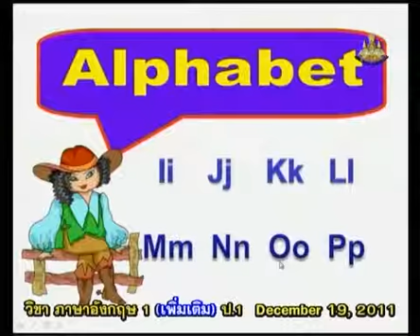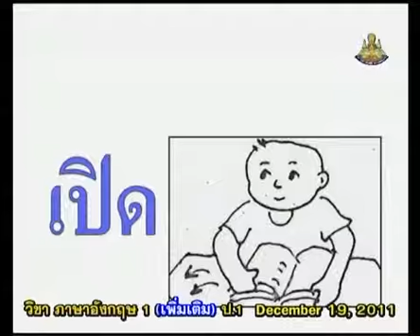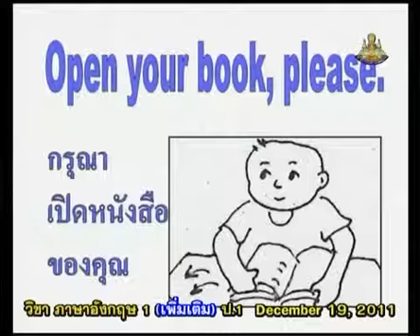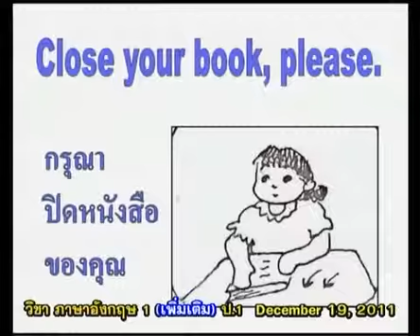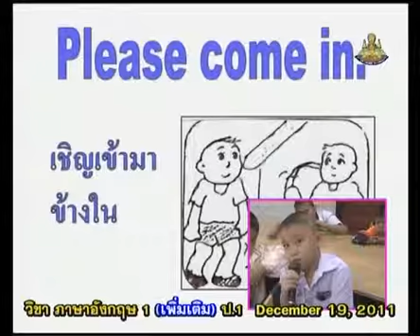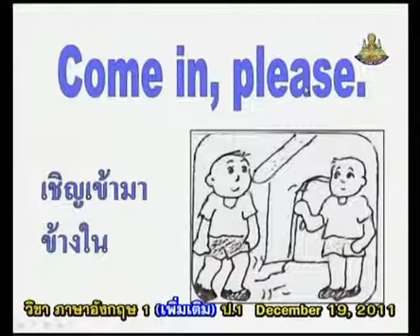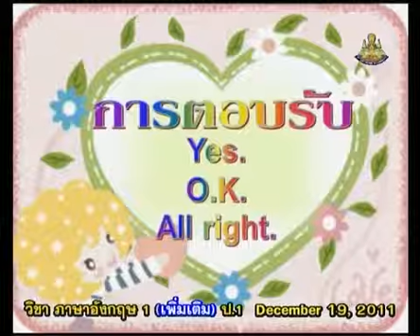353+engp1+dltv54p+541219+B+ปฏิบัติตามประโยคคำสั่ง และประโยคคำขอร้อง+Alphabet, Command (คำสั่ง), Requ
353+engp1+dltv54p+541219+B+ปฏิบัติตามประโยคคำสั่ง และประโยคคำขอร้อง+Alphabet, Command (คำสั่ง), Request (คำขอร้อง)+Word Fun2+คาบที่5/5
สไลด์ Alphabet, Command (คำสั่ง), Request (คำขอร้อง)
ใบความรู้ Alphabet, Command (คำสั่ง), Request (คำขอร้อง)(1หน้า)
ใบความรู้ Alphabet, Command (คำสั่ง), Request (คำขอร้อง)(4หน้า)
Tuesday 8 January 2562+0327
kkkk
2 in the bank searching type "ประชุม แรงกสิกรณ์" or prachoom rangkasikorn
3 click left on the name "ประชุม แรงกสิกรณ์" or prachoom rangkasikorn
4 click on playlist ,choose playlist that you want to know and playload
6. If you see that there are useful, please share continute,sir.

1 เปิดเว็บ youtube.com
2 ที่ช่องค้นหาพิมพ์ ประชุม แรงกสิกรณ์ หรือ prachoom rangkasikorn
3 คลิกซ้ายบน  ประชุม แรงกสิกรณ์ หรือ prachoom rangkasikorn
4 ออบชั่น เพลย์ลิสต์ เลือกเพลย์ลิสต์ที่ท่านสนใจ และเพลย์โหลด
5 ขอบคุณที่ติดตามชมและให้ข้อติชม มีความสุขกับการเรียนรู้กันทั้ง บ้าน วัด โรงเรียน
6 ถ้าเห็นว่ามีประโยชน์ กรุณาแชร์ต่อไปครับ